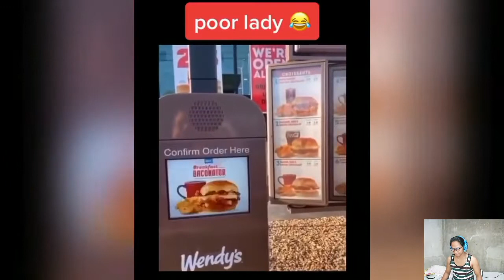Ito Ang Tunay Na Champion - Pinoy Memes | Tiktok Funny Moment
Sana all champion HAHAHAHA